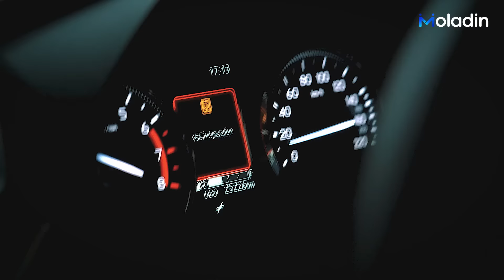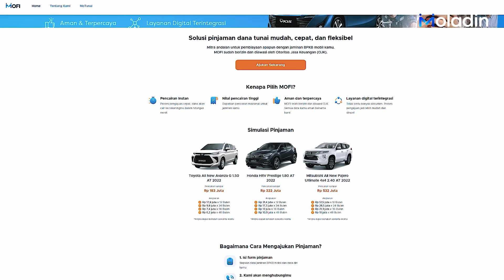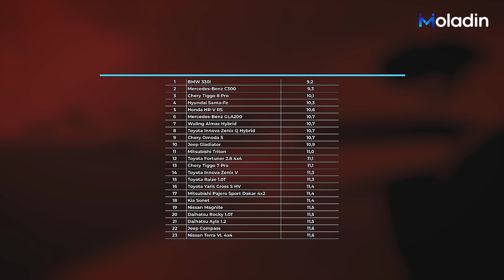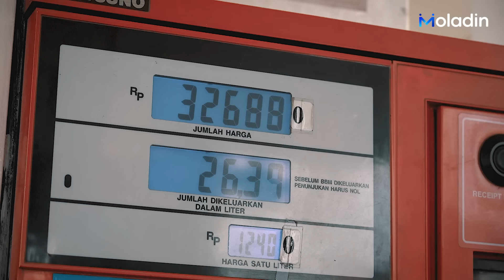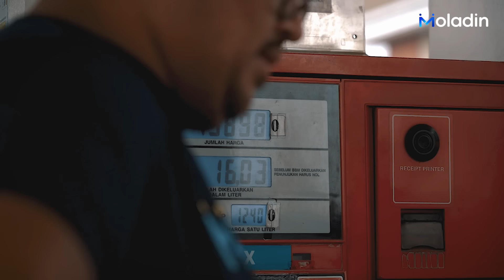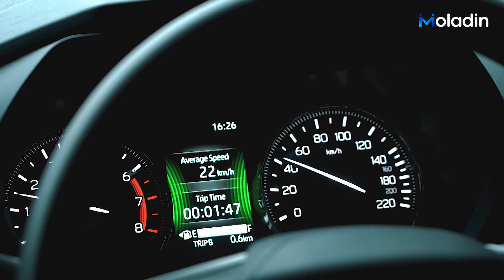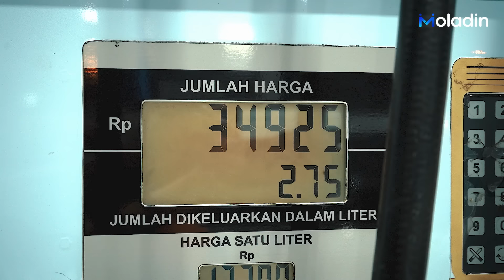Komparasi Toyota Veloz TSS AT CVT VS Toyota Avanza 1.5 MT | Pilih CVT atau Manual? | Moladin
Dalam Video ini kami membuktikan transmisi apa yang paling cocok untuk Anda ketika membeli mobil sesuai dengan kebutuhan.

Matic CVT lebih unggul dengan kepraktisan mengemudinya, sedangkan untuk kekuatan transmisi manual memang sedikit lebih unggul. Kira-kira seperti apa detail videonya?

Credits:
Reviewer:
- Fikri Wahyudi
- Michael Boerma

Videographer:
- Arief A
- Andre Christian

Video Editor:
- Arnesia Novian